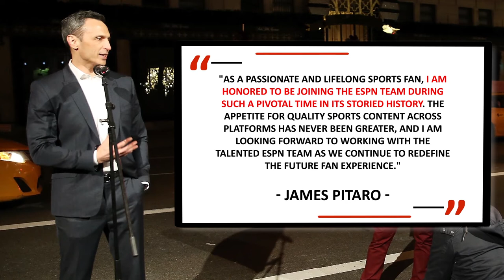ESPN Names Disney Executive James Pitaro As New President | SI Wire | Sports Illustrated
ESPN has named Disney executive James Pitaro its next president effective immediately, the company announced Monday.